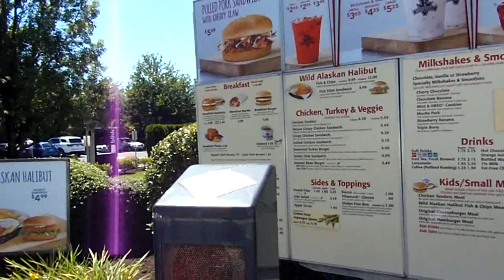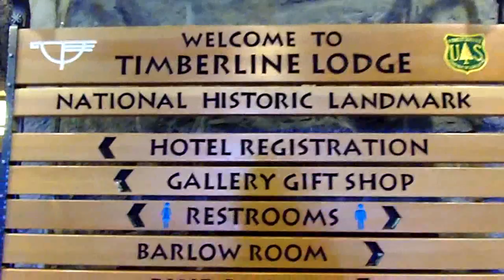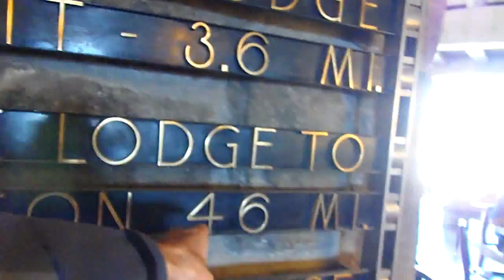Exploring OREGON: Portland, Mt. Hood & Timberline Lodge Tour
A fun day in Oregon, driving from Portland to Mt. Hood to hike partway up the tallest mountain in Oregon, and check out historic Timberline Lodge.
PLANNING A BUDGET TRAVELING TRIP??  "Gabe's Guide to Budget Travel" is a travel guidebook that's packed with practical travel info, tips and tricks. And it's just $10 on Amazon!
Or feel like reading something fun, adventurous and inspiring? "Following My Thumb" by Gabriel Morris features 26 adventure travel stories from around the world.